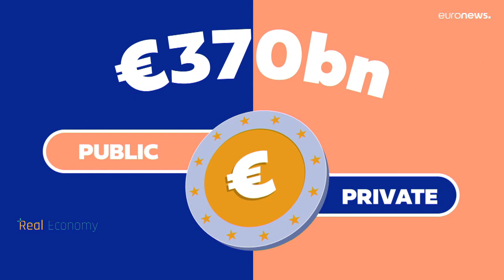Europe's energy future: the plan to cut Russian fossil fuels and speed up the green transition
The pressure is on Europe to end its dependency on Russian fossil fuels, but how realistic are the EU's plans to achieve this by 2027? To find out, Real Economy visits several solar parks in Spain and speaks to EU Energy Commissioner Kadri Simson.